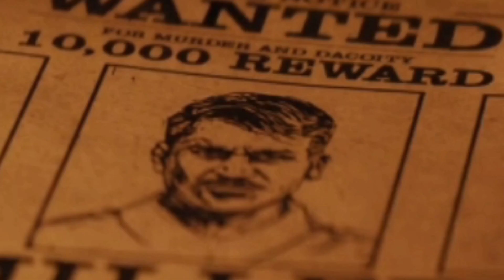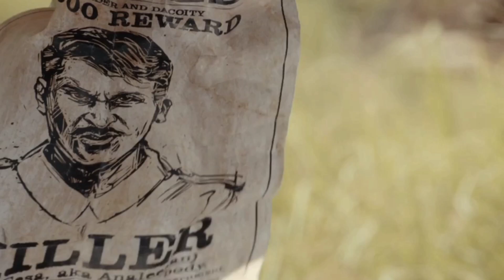Captain Miller Teaser Review || Kgf , Salaar Katham